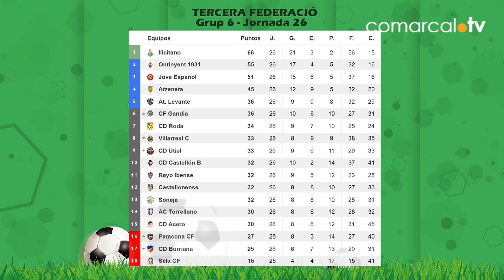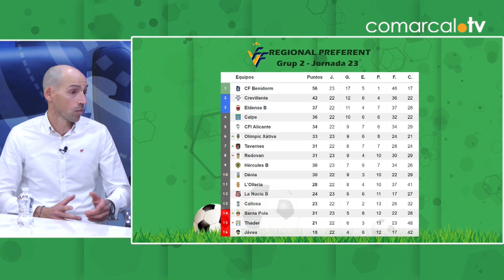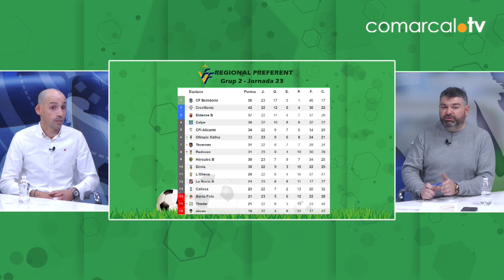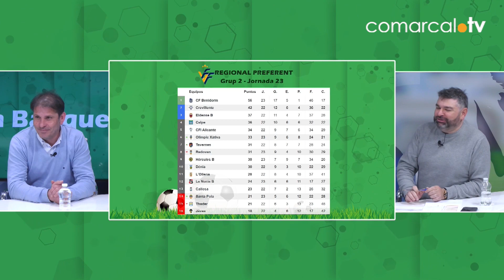36 | La Banqueta Temporada 16 - 27/03/24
Hui a LaBanqueta atenció especial al Olleria CF 1931 amb Miguel Ángel Mullor i Kiko Ferrero.
Repassem tota la Tercera i parlem del Benigànim CF.